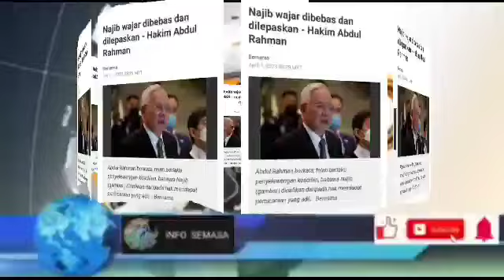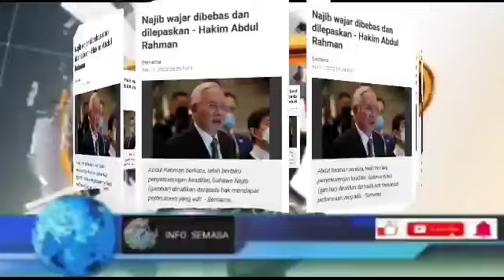HARI INI TERBUKTI!! NAJIB TIDAK BERSALAH!! BEBAS!!